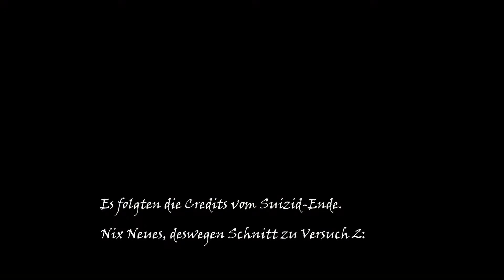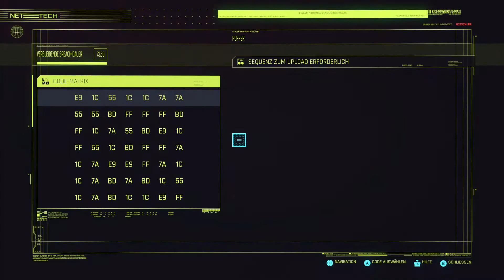Cyberpunk 2077 (deutsch, sehr schwer) [183] - Endpfad Johnny: Einmann-Armee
In dieser Folge wird der finale Pfad "Einzelkämpfer: Angriff mit Johnny" bestritten.
Speziell die Mission "(Don't fear) the Reaper" wird in dieser Episode behandelt. Wenn die Sympathie mit Johnny relativ hoch ist, offenbart er uns (nach einer gewissen Wartezeit im Auswahlmenü) eine vierte Option: wir ignorieren alle Hilfegesuche und kämpfen uns als Einmann-Armee durch den ganzen Tower (bzw. 1,5-Mann Armee mit Johnny).
Dies ist jedoch ein absolutes Suizid-Kommando, denn wir haben keine Unterstützung und alle Wächter greifen uns an. Schlimmer noch: unsere maximale Gesundheit nimmt mit der Zeit ab, was mit dem höchsten Schwierigkeitsgrad noch fataler ist ...  Der erste Versuch ist ein Fehlschlag, welcher uns die Mission neustarten lassen muss. Wir besiegen jedoch wieder Smasher und landen wieder in Mikoshi ...

In Cyberpunk 2077 erleben wir ein futuristisches Szenario, welches um Night City zentriert stattfindet. Der Gründer der Stadt, Richard Night, träumte von einer Platz ohne Armut, Verbrechen und Korruption. Die Jahre bis 2070 zeigen jedoch ein anderes Bild auf: Night wird ermordet und neben Kriegen, einer Atombombe und Umweltkatastrophen steigt die Kriminalität in der Stadt rasend schnell an. Wie in Rapture wurde auch aus Night City der Hort des Verbrechens. Rivalisierende Straßengangs kämpfen um die Vorherrschaft, während die Konzerne die Geschicke der Menschen lenken wollen. Tech-Firmen sprießen aus dem Boden und bieten semi-illegale Möglichkeiten an, aus der Realität zu fliehen - mit Drogen oder virtueller Liebe. Und wenn schon die Technisierung auf diesen Gebieten so vorangeschritten ist, so soll nicht unerwähnt bleiben, dass auch die Augmentierung der Menschen einen großen Sprung vollzogen hat. Implantate, Cyber-Module und mechanische Prothesen sind alltäglich geworden, nachdem die Bevölkerung sich den Umwelteinflüssen anpassen musste.
In diese Zeit tritt V auf die Bühne, ein einfaches ehemaliges Bandenmitglied einer Nomadensippe. Er bekommt den Auftrag, ein Päckchen über die Mauer in die Stadt zu schaffen. Die Geschichte des kleinen Hackers beginnt.

Ich spiele auf sehr schwer mit dem Plan, einen Hacker/Schleicher zu erstellen.

Hinweis: ich werde alles untersuchen und alles lesen, also ist nicht davon auszugehen, dass es ein einziges Action-Feuerwerk wird.

Schriftart:
Flipside
Brian Kent